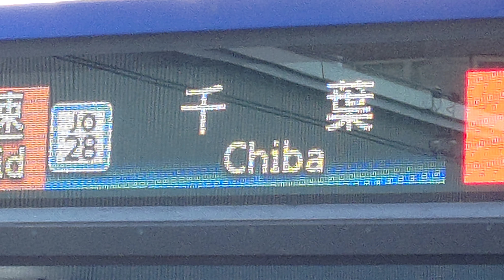8Kワイドズーム動画🚃総武快速線F-14編成E235系1000番台🚃5月は 菖蒲(アヤメ)🚃💨